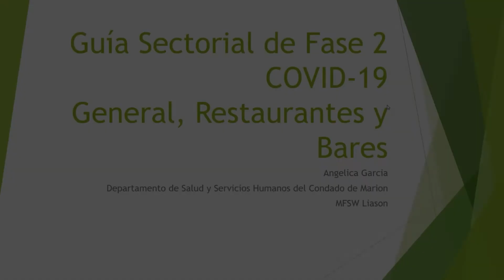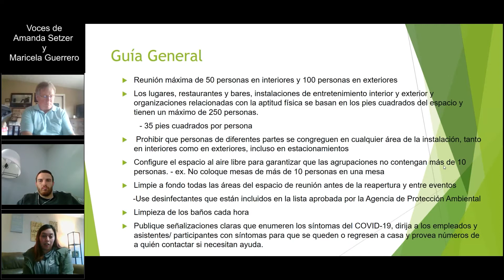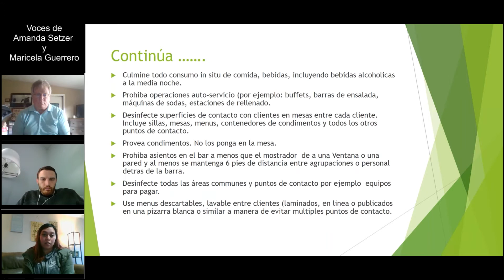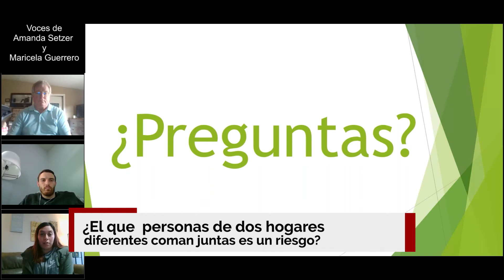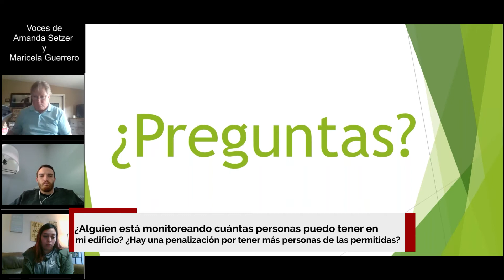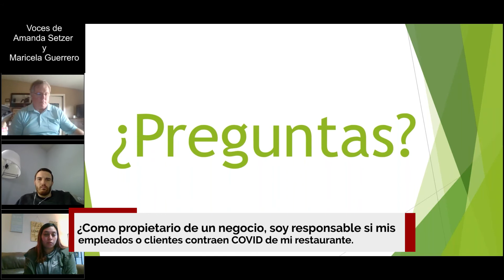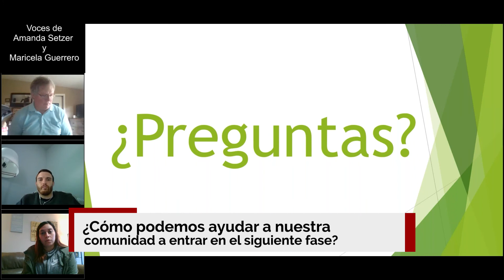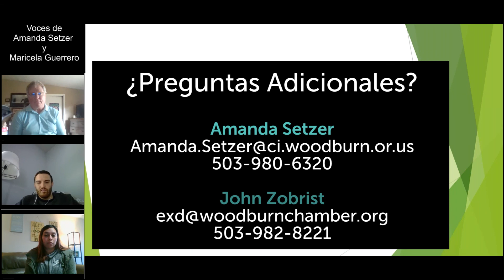Guía sectorial - COVID-19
Guía sectorial de la Fase Dos para los negocios de Woodburn durante COVID-19